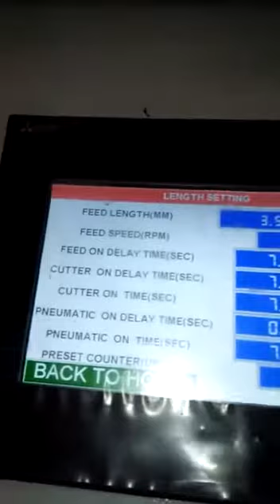NC SERVO ROLL FEEDER - COPPER - NASHIK - RAJAN -SHUBHAMPRESS AUTOMATION NOIDA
Decoiler Manufacturer, NC Servo Roll Feeder, cut to length lines, pneumatic feeder manufacturer, mechanical gripper feeder

Our organization is a renowned manufacturer, supplier and exporter of SPA NC Servo Roll Feeder which is manufactured using high grade raw material that is procured from our trusted vendors. This feeder has sturdy construction, high rigid mechanical design and high power power output to secure proper feeding and straightening during the speed increasing efficiency. It is used in various industries such as electrical, electronics, automobile and chemical. This product can be availed by customer at an inexpensive price and can be customized as per the requirement of the client.

NC Servo Roll Feeder Manufacturer
NC Servo Roll Feeder Supplier
NC Servo Roll Feeder Exporter
NC Servo Roll Feeder Noida

Our organization is backed by the supporting highly skills and experienced team of performance, which assists in fulfilling the needs of our clients in an efficient manner. Under the guidance of Mr. Ram Singh & Mr. Randhir Singh, we have been able to maintain a strength foothold in the industry. His vast-experience and constant motivation have enabled us to serve our clients in the best possible manner.